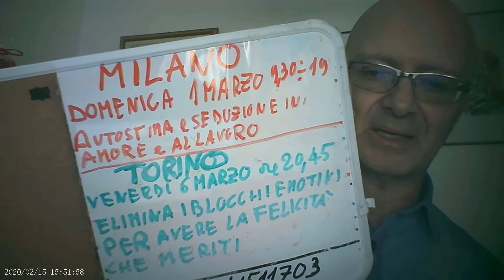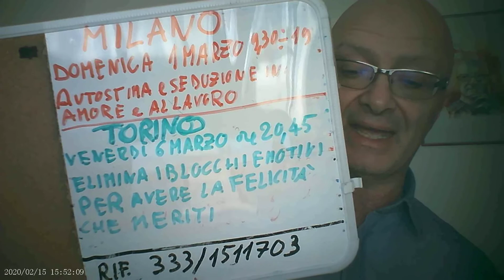come riconquistare un ex senza perdere la dignità 2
come riconquistare un ex senza perdere la dignitàABBONATI AL CANALE FELICITA' BENESSERE PER ADERIRE AL PROGETTO LIVE .